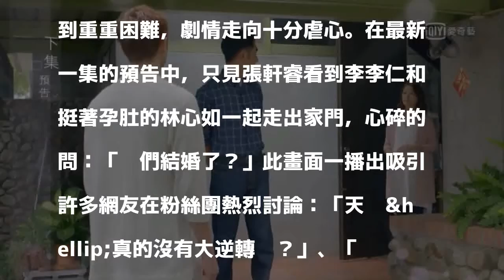林心如挺「第二胎孕肚」 精主埋爆點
〔娛樂頻道／綜合報導〕藝人林心如和張軒睿主演的電視劇《我的男孩》劇情越來越虐心，在最新的預告中林心如竟懷了「第二胎」，讓粉絲忍不住直呼：「直接告訴我結局吧！」

發表評論評論如下。